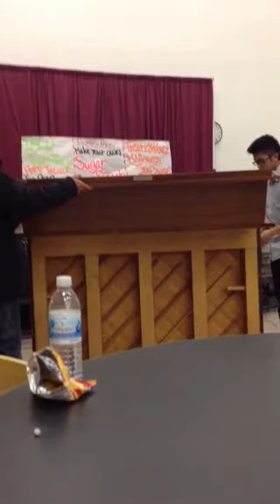Ohlone College Talent Show - Piano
This is me performing on the piano at the Ohlone College Talent Show in Fremont, California on October 12th, 2013.

Instagram.com/jerryfanmusic